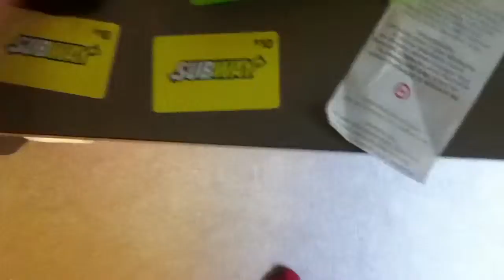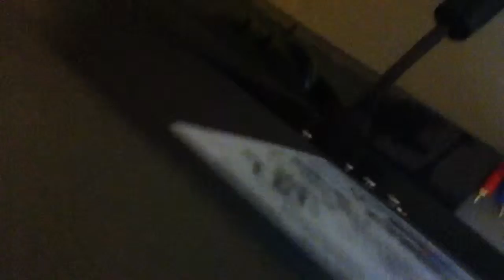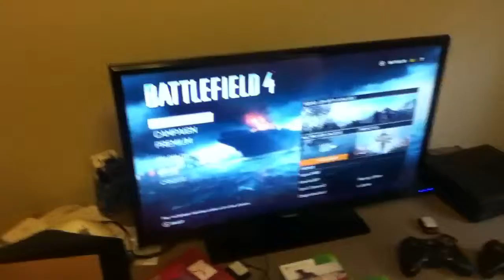Update and set up video (coming back hopefully the beginning of July)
coming back in July. see ya